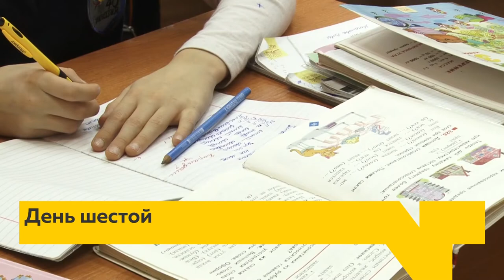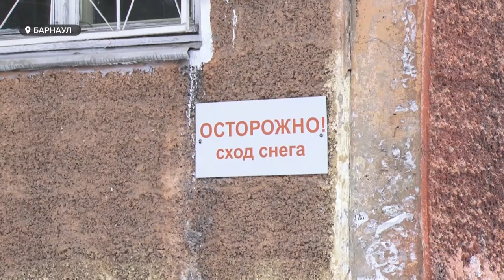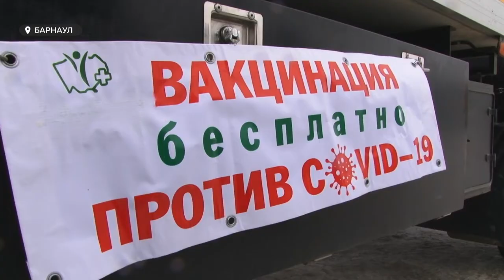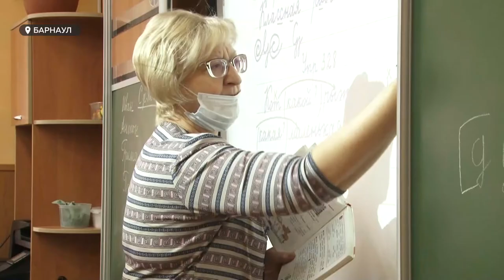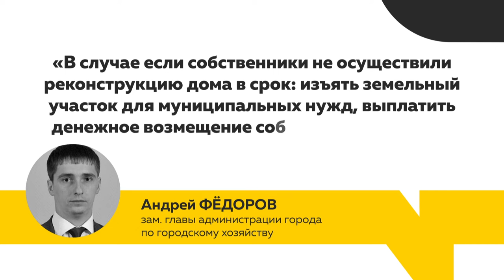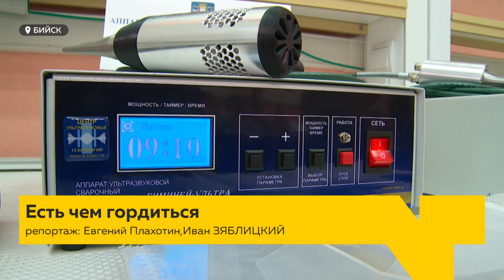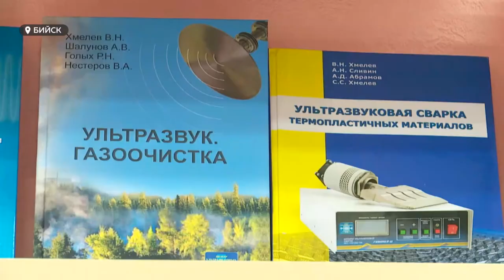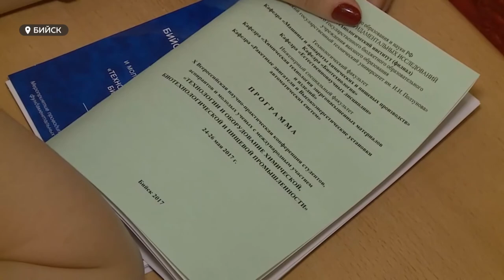«День с Толком». 03.02.2021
Смотрите в выпуске:

- Известный политик, неравнодушный руководитель, коллега, друг. На Алтае сегодня простились c Александром Назарчуком
- На круги своя. Школы края возвращаются на шестидневку
- На прививку даже в метель. Уже два мобильных пункта вакцинации от ковид -19 работают в Барнауле .